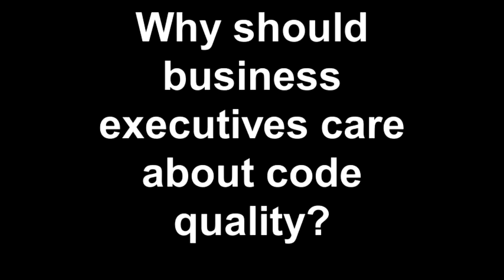Why Executives Should Care About Software Code Quality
Coverity CTO and co-founder Andy Chou explains why software code quality isn't just something for developers to care about